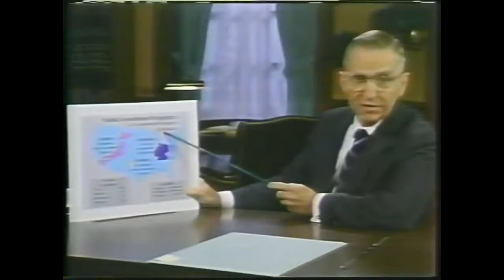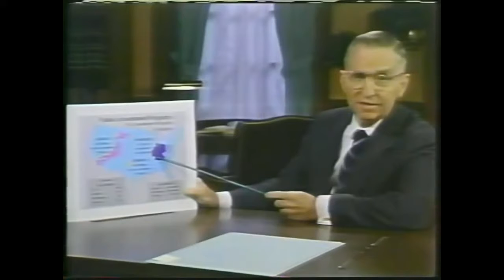Great Seal Trips Down Memory Lane - 1992 Ross Perot Economics Identifies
The Great Seal of the United States of America is indeed a Judge and a symbol of Justice.

Our Justice/Providential Eagle used on the Great is understood to be any representation of any Eagle used by any department for official purposes to be one and the same. e.g. the Eagle on the Great Seal of the Department of Justice

Great Seal Films represent a guiding light through which history and the American way of life in whole or in part can be examined.  Not all Great Seal Clips are Greal Seal films but everything showed in this government forum always leads to a greater lesson.

The Exhortations were created from a greater body of writings and speeches of George Washington John F Kennedy and Adagio 1st   between February and April 2017 on the very first official and constitutional Youtube account for the United States of America created on January 16 2017.

These writings for the exhortations of which many more can be made can be found inside the greater body work by Jose Maria Chavira M.S. Adagio 1st nom de plume JC Angelcraft creator of Great Seal Films and Clips during our media emergency at the Official White House Quill
White House Gov

We are at a level 7 State of Emergency - Emergency State of readiness 1-7 and preparedness levels inform the civilian population our state of readiness and has military implications level 1 being of greatest concern and Levels 5-7 the least concern with heavy emphasis on the media.  United States Public Health Service EMA Emergency Management Agency

The mission of the U.S. Public Health Service Commissioned Corps is to protect, promote, and advance the health and safety of our Nation. A top notch uniformed armed service of the United States of America, the Commissioned Corps has much to offer.